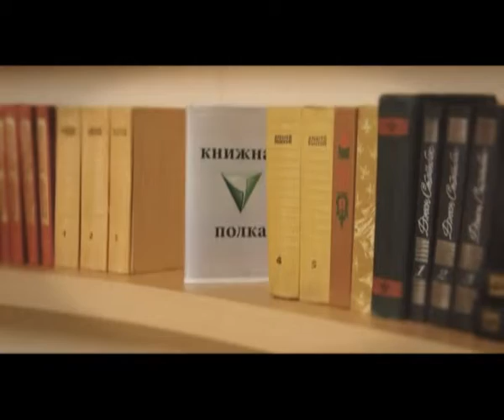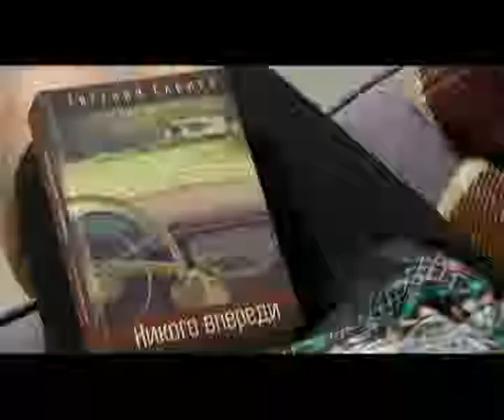Книжная полка от 24 апреля